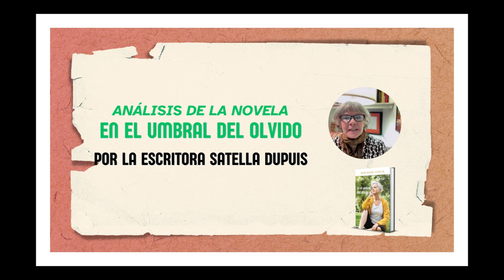ANÁLISIS DE LA NOVELA EN EL UMBRAL DEL OLVIDO POR LA ESCRITORA STELLA DUPUIS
EN EL UMBRAL DEL OLVIDO DE ROSE MARIE TAPIA
Anna y su esposo se encuentran en medio de una batalla devastadora contra el Alzheimer, una enfermedad que amenaza con borrar los recuerdos más preciados de su vida juntos. Sin embargo, esta no es solo una lucha médica; es una odisea emocional donde el amor y la ciencia se convierten en aliados para desafiar lo inevitable.
No dejes pasar la oportunidad de sumergirte en esta conmovedora historia. Consigue tu ejemplar en La editorial McPherson, Panamá, ubicada en **San Francisco plaza la Peatonal 68, Local 09, primer piso.
Si reside en el extranjero en formato papel en Amazon: EN EL UMBRAL DEL OLVIDO (Spanish Edition)